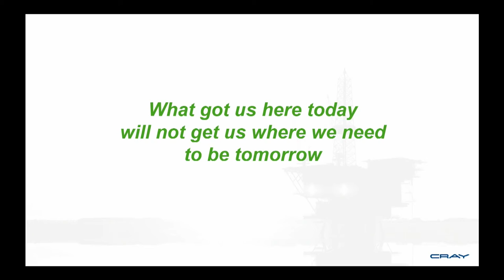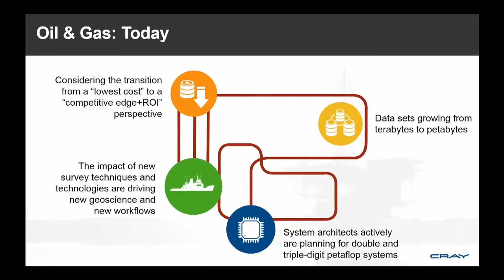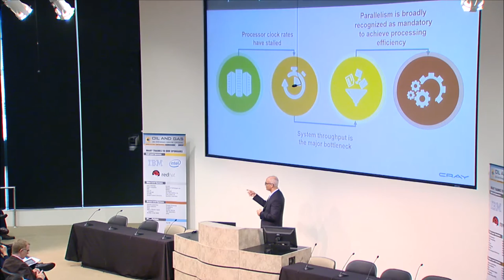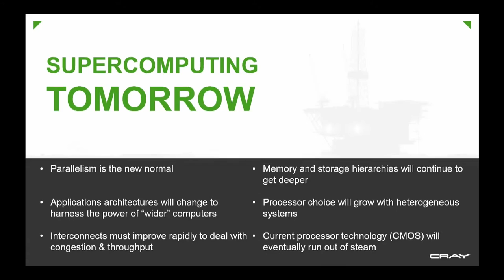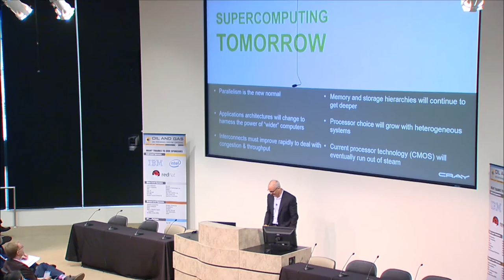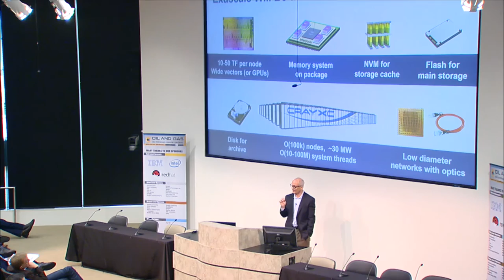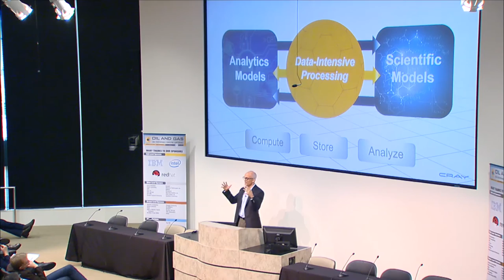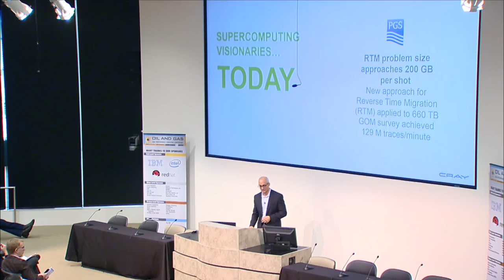Supercomputing Yesterday, Today, and Tomorrow Peter Ungaro, Cray